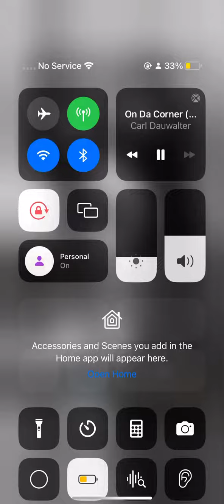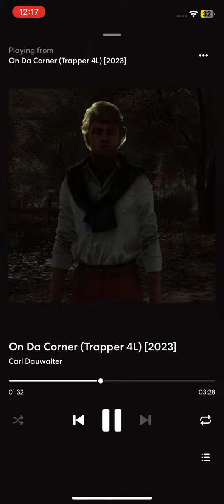On Da Corner (Trapper 4L) [2023]